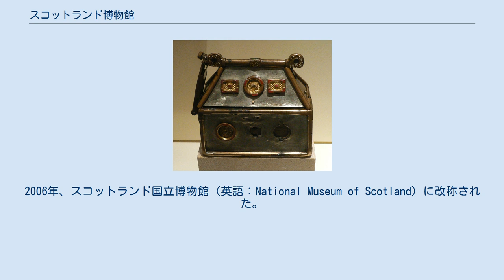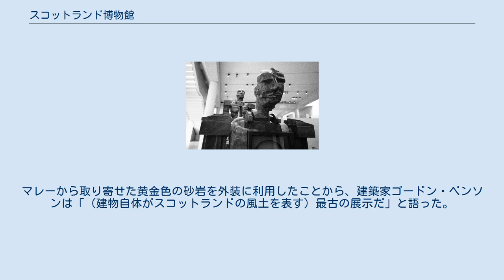スコットランド博物館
スコットランド博物館（英語：Museum of Scotland）は、スコットランド、エディンバラ）にある博物館の建物。
主にスコットランドの歴史、民族、文化に関連する展示を行っている。
スコットランド国立博物館の部分になっている。
入館料無料。
 1998年、エディンバラの中心部、チェンバーズストリートとジョージ4世橋の交差点に建設され、当時の王立博物館（英語：Royal Museum）に隣接した。
1985年にスコットランド国立考古学博物館（英語：National Museum of Antiquities of Scotland）が合併された時に、スコットランドの歴史や民族関連の収蔵物が数多く委譲された。
2006年、スコットランド国立博物館（英語：National Museum of Scotland）に改称された。
なお博物館の建物自体は隣の19世紀の建物とは違った独特の外観をしている。
 この建物の建築にあたっては、博物館側がチャールズ皇太子に十分相談することなく計画を進めたために皇太子が出資を取り止めるといったトラブルがあった。
 なお当初は王立博物館の拡張工事として着工する予定であったが、結果的には独立したひとつの博物館とすることとなった。
（ただし内部でつながっている。） 外観は幾何学的な、スイス人建築家ル・コルビュジエ風の建築物とする予定であったが、一方でスコットランド文化、例えば、円塔、城塞、建築物などの意匠を多く取り入れることとなった。
マレーから取り寄せた黄金色の砂岩を外装に利用したことから、建築家ゴードン・ベンソンは「（建物自体がスコットランドの風土を表す）最古の展示だ」と語った。
1999年、スターリング賞にノミネートされている。